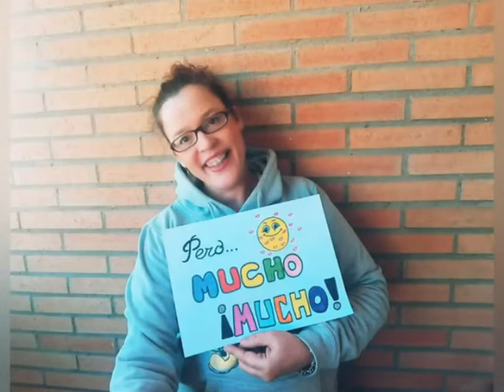CEIP Pedro I Barbastro